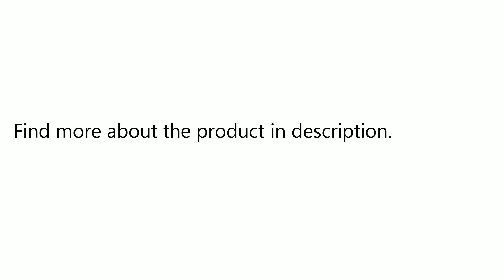BIKIGHT 3x8-Speed Shift Lever Shifter Bike Bicycle Parts for Shimano Acera SL-M310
Only US$11.13, buy best BIKIGHT 3x8-Speed Shift Lever Shifter Bike Bicycle Parts for Shimano Acera SL-M310 sale online store at wholesale price.US/EU warehouse.